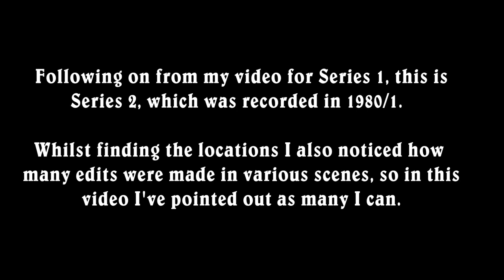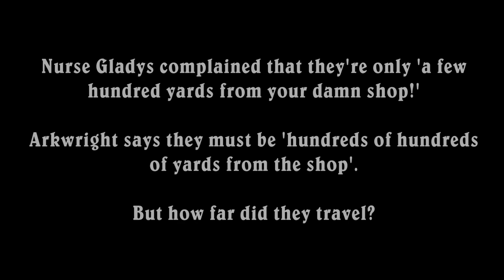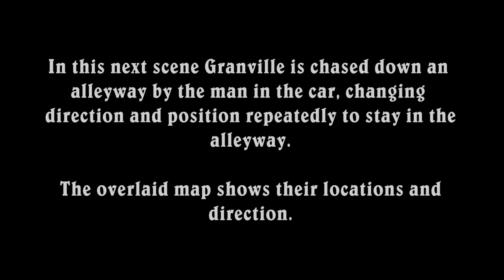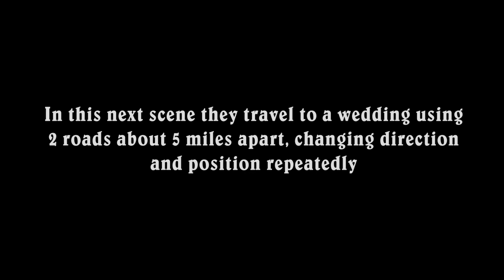Open All Hours Filming Locations (Doncaster) - Then and Now (Series 2)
Filming locations for Series 2 of the classic British sitcom 'Open All Hours'.  Open All Hours ranked eighth in the 2004 Britain's Best Sitcom poll, and Series 2 aired in 1981, almost 40 years ago now.  This video is a follow-up to my Series 1 video and shows the filming locations used in Series 2 around the Doncaster area.

Unlike Series 1 I have identified all the locations used in Series 2, with the possible exception of the Church used in the wedding scene which is a 'best guess' based on the windows and the fact it was used in earlier episodes.  I attempted to get hold of the parish records for the church (it is now a private residence) but the Doncaster archives are currently unavailable due to relocation.

Locations include Lister Avenue (the shop and Nurse Glady's house), various streets around Balby and Edlington, Doncaster, along with several scenes around the east of the Town Centre.

I will be working on Series 3 & 4 shortly, which will be a combined video as there were considerably fewer external shots in the last 2 series, plus a lot of them are repeats of locations shown in these first 2 videos.